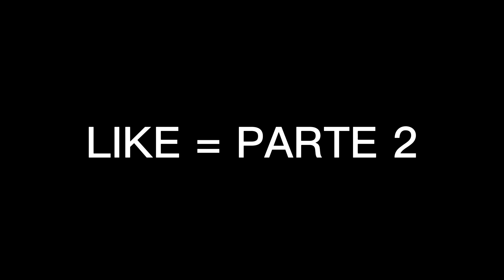TANKI ONLINE | COSMONAUTICS DAY 2023 - HOPPER & STRIKER MODE | GOLD BOX MONTAGE #1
TANKI ONLINE - Espero que gostem! ;D

★ Minhas contas:
➢ New_Account_RTL (Principal)
➢ Hornet_OD (Rumo a Lenda finalizado)
➢ NEW_T.O (Outras)
➢ New_TO_YTBR (Outras)
➢ New19 (Outras)

★ Gravador:
➢ Próprio do Windows 10
➢ Streamlabs OBS
➢ OBS Studio